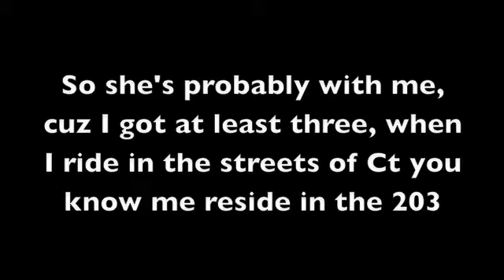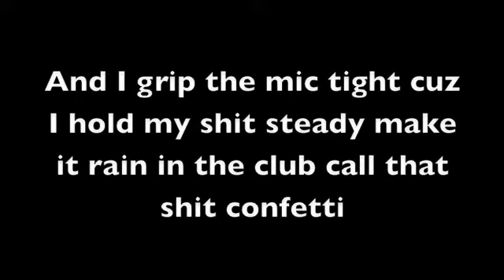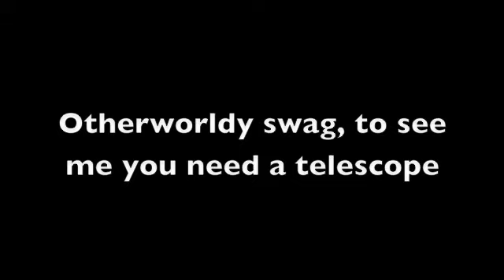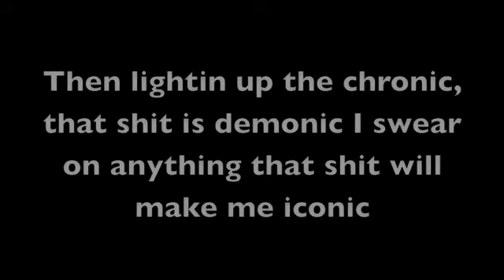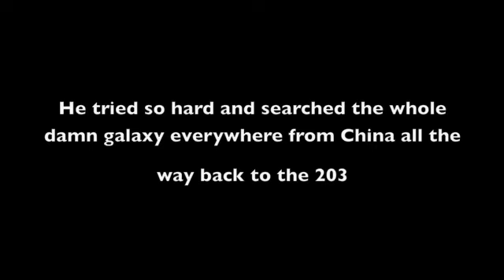Team 203 - Forever Remix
Team 203 Remix of Forever by Drake
1st : MFezzy
2nd: GNH
3rd: TMurph